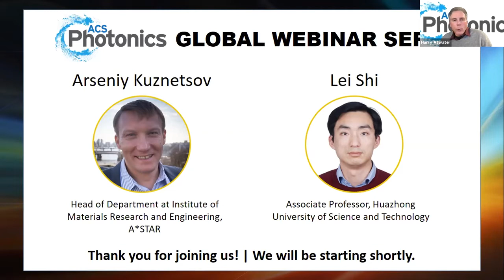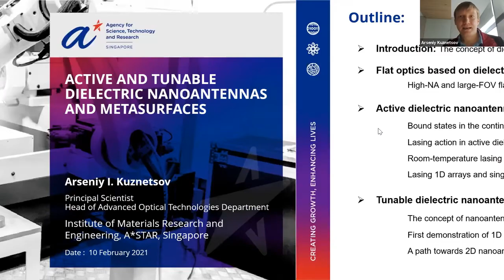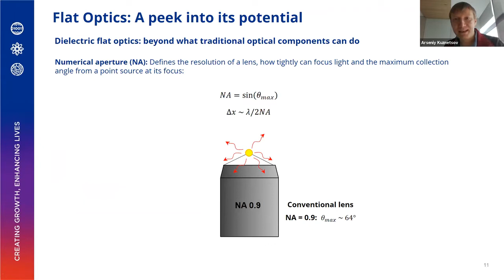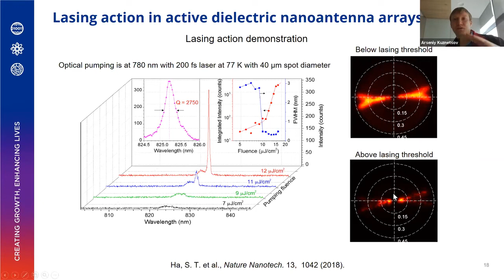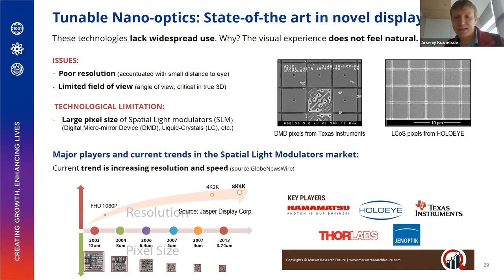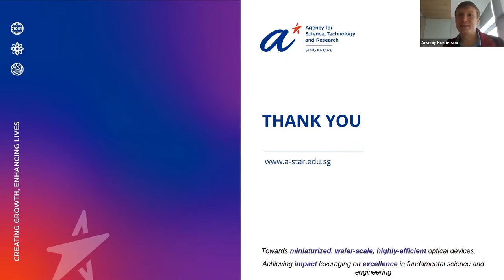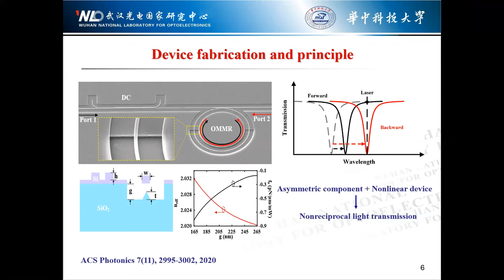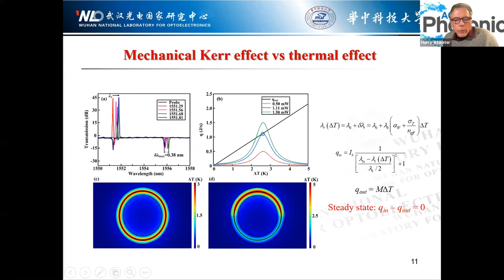ACS Photonics Global Webinar Series: Featuring Arsenik Kuznetsov and Lei Shi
This ACS Photonics Global Webinar Series features Arsenik Kuznetsov, Institute of Materials Research and Engineering, A*STAR and Lei Shi, Huazhong University of Science and Technology.